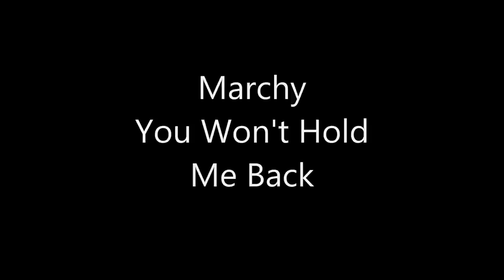Marchy - You Won't Hold Me Back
New Track from Marchy - You won't hold me back*